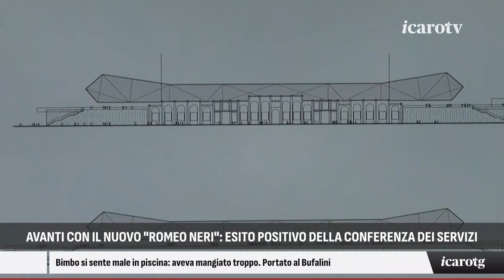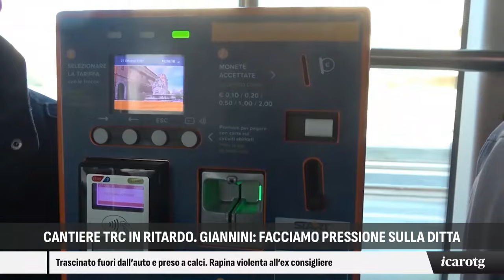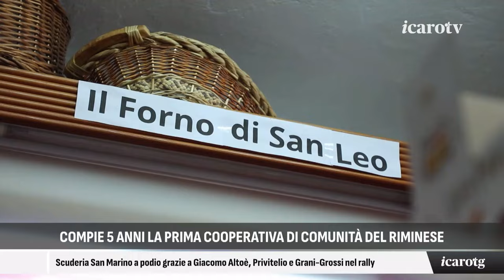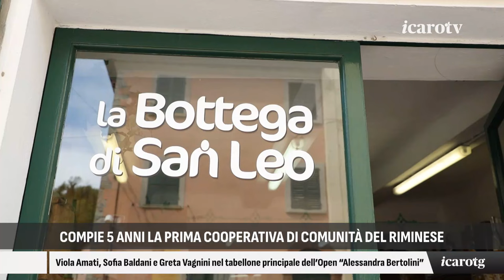Icaro Tg - sera mercoledì 31 luglio 2024